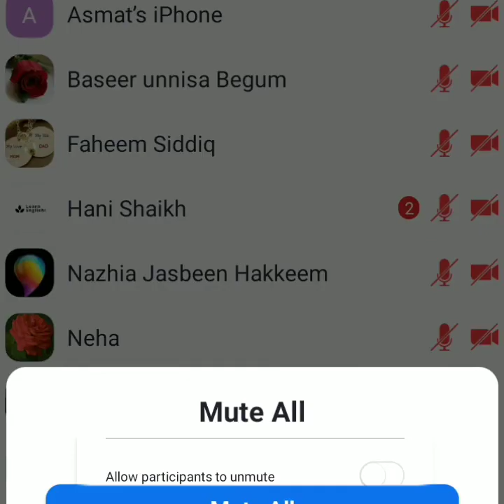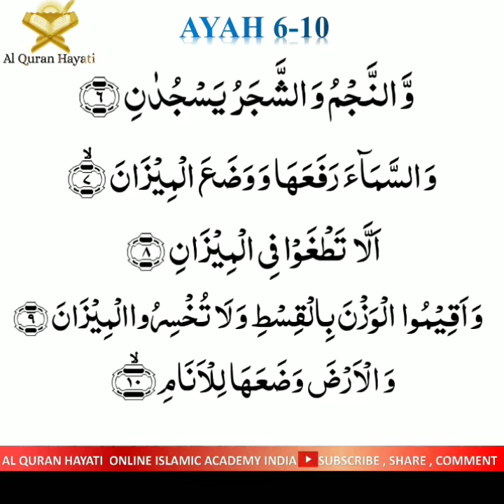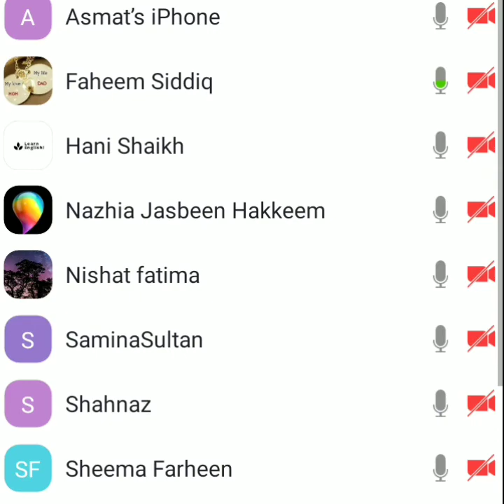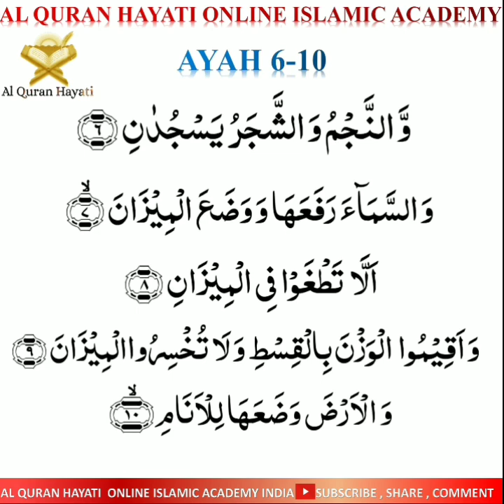Surah Ar Rahman : Ayah 6-10 With tajweed - By Sister Mubashira Syed | Al Quran Hayati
Learn Word by word Tajweed of Surah Ar Rahman

Language : Urdu
Instructor : Qariah Mubashira syed